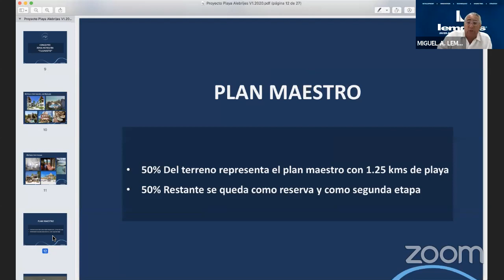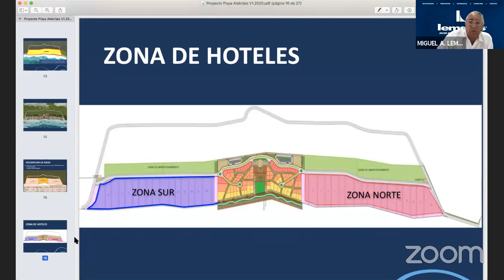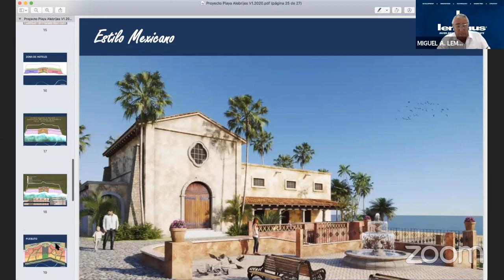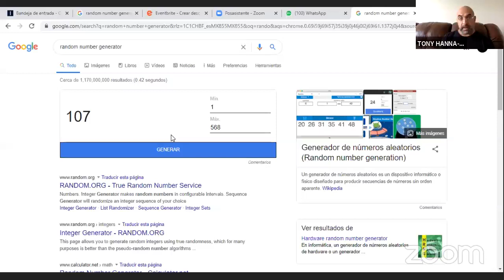FORO 25 "NUEVAS COMUNIDADES INMOBILIARIAS"